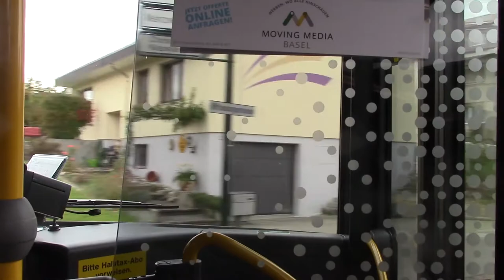Buslinie 108 von Sissach Bhf. nach Thürnen, Buckten, Wittinsburg Chamber